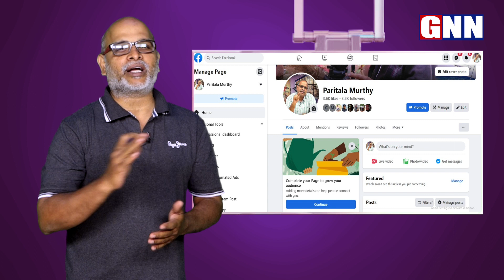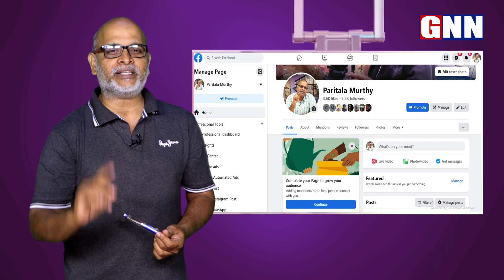7th Week Elimination Analysis by paritala murthy | Arjun Kalyan Eliminated or not | Gnn Tv Exclusive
follow this FB link for more Analysis videos of Paritala Murthy